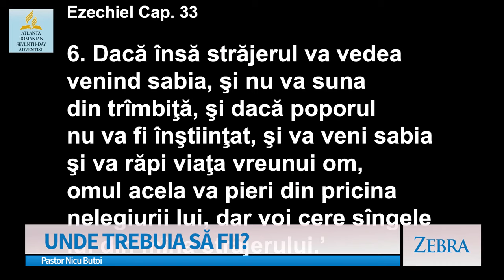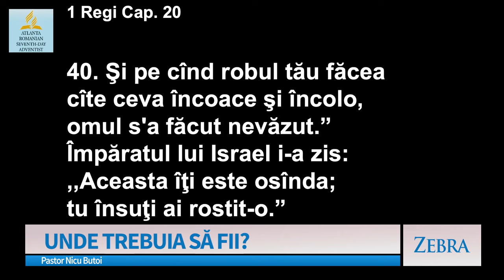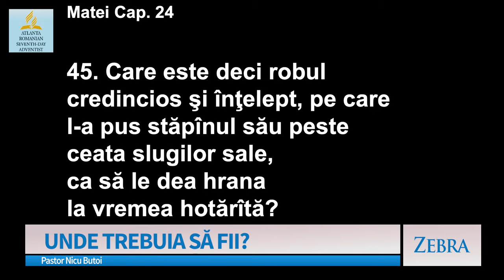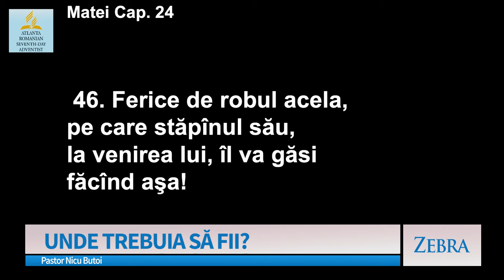Nicu Butoi - Unde trebuie să fii? | Zebra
Emisiunea "Zebra", realizată de A7TV - mesaj prezentat de pastorul Nicu Butoi, în data de 3 martie 2024. Predici pentru vremuri grele